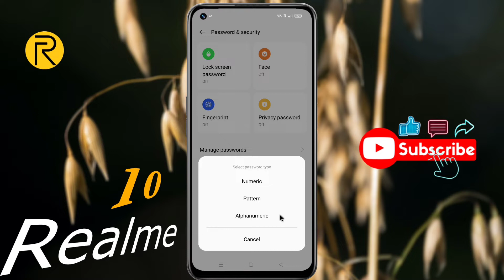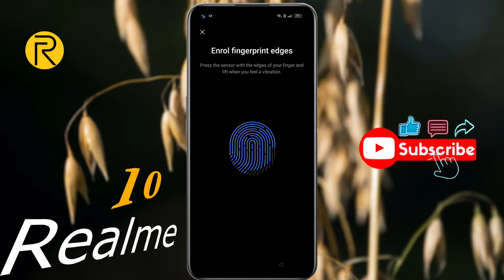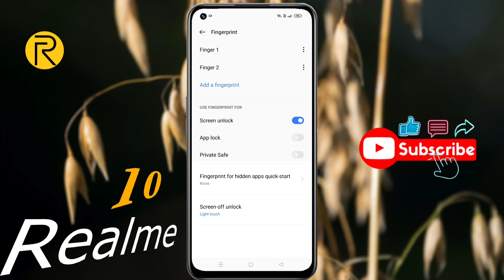Realme 10 Fingerprint Lock Settings | How to Set Fingerprint in Realme 10 5G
Realme 10 5G Fingerprint Sensor Kaha Hai | Realme 10: Setup Fingerprint Lock

🅜︎🅞︎🅓︎🅔︎🅛︎ 🅝︎🅐︎🅜︎🅔︎: Realme 10
Ⓟ︎Ⓡ︎Ⓞ︎Ⓑ︎Ⓛ︎Ⓔ︎Ⓜ︎: Fingerprint Lock